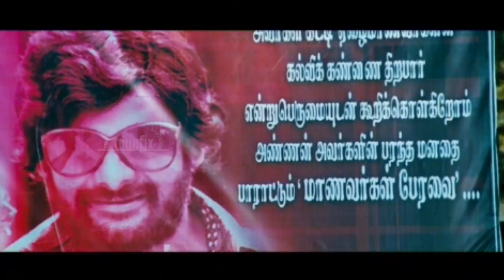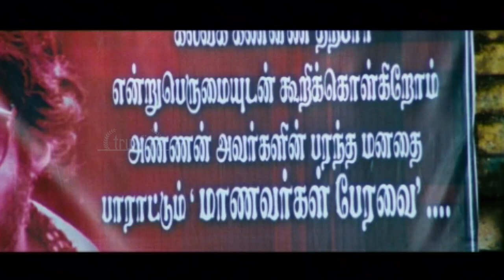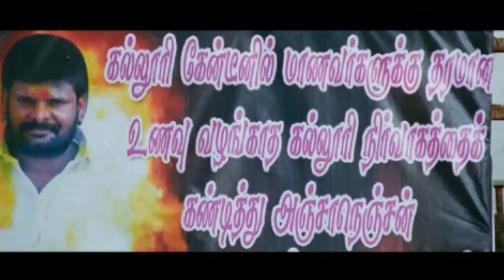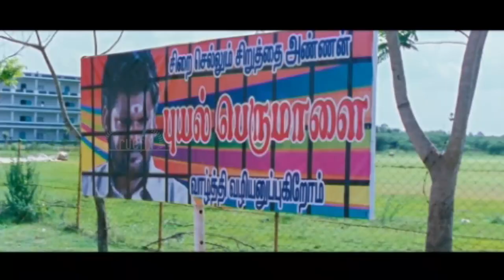Ganja Karuppu Comedy Collections | Tamil Comedy Scenes | Ganja Karuppu, Soori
Enjoy by watching Back 2 Back Comedy collections of Soori & Ganja Karrupu From new Tamil movies.